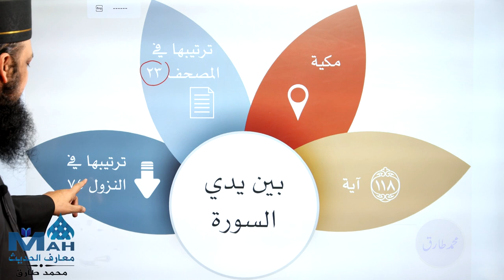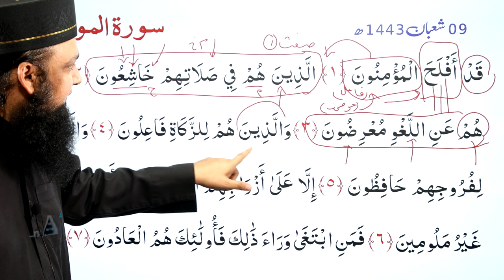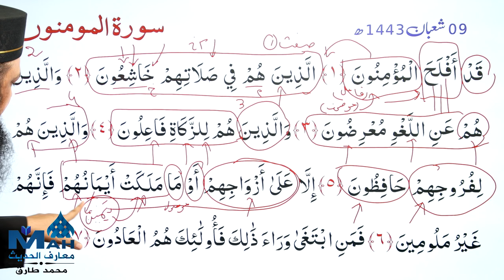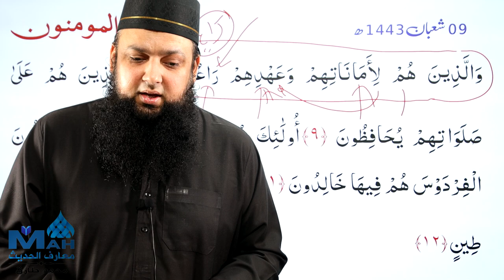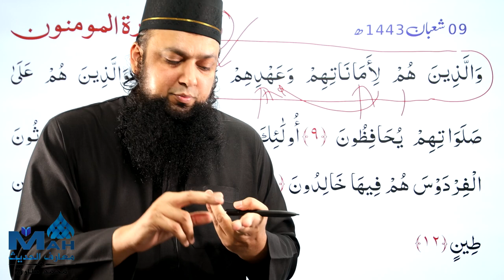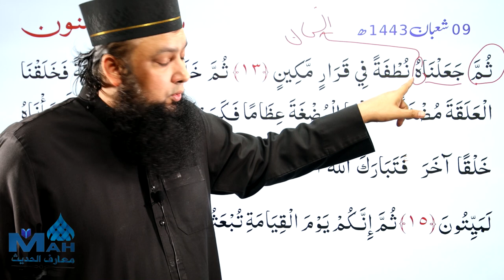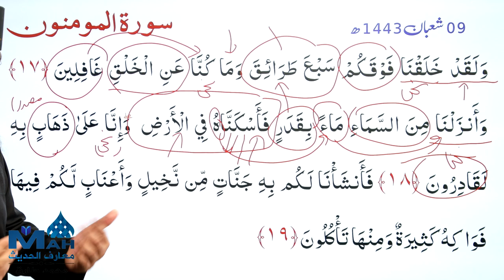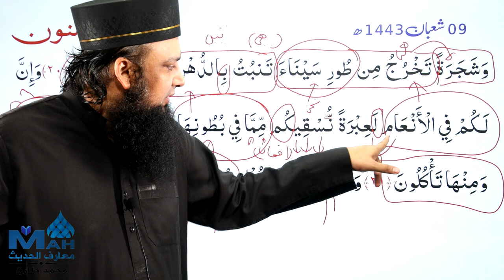023 Surah Al Mominoon 01 - 22 Grammar and Urdu Translation and Tafseer Ibn Kaseer MAH اعراب القرآن